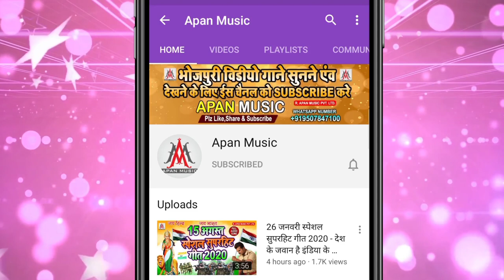लवंडिया लंदन से लायेंगे 2 || Sujit Sagar || Lawandiya Londan Se Layenge 2 | Bhojpuri Arkestra Song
►Song : Lawandiya London Se Layenge 2
►Singer : Sujit Sagar
►Lyrics : Bipin Bihari